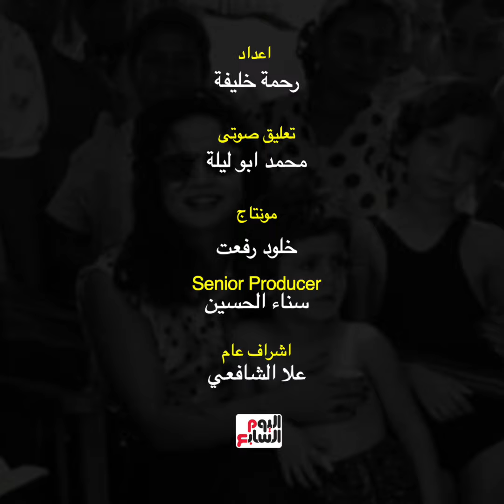حكاية دلوعة السينما المصرية في ذكرى ميلادها الــ92 .. شادية فنانة متعددة المواهب